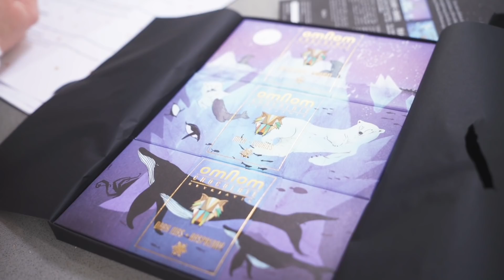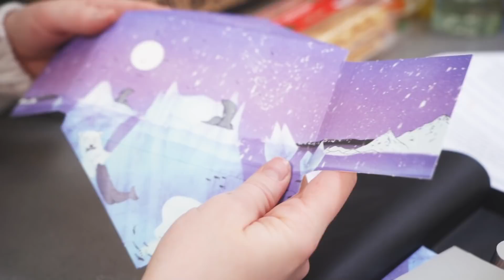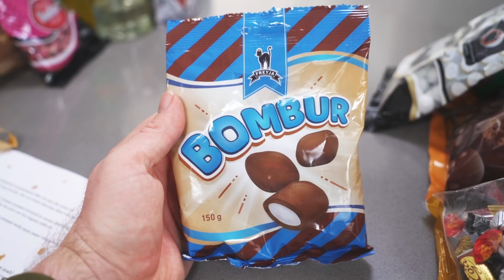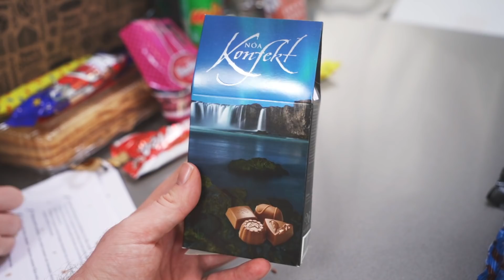Trying Icelandic Christmas Candy Part 2 - This With Them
0:00 - Intro
0:55 - Omnom Chocolate
7:00 - Bob says 'Hi!'
7:29 - Chocolates
21:50 - Sweets
25:40 - More chocolate
27:12 - Thank you